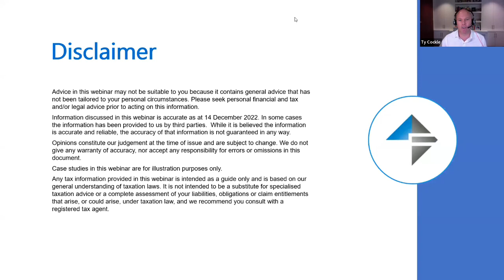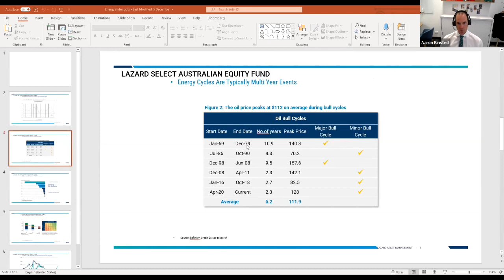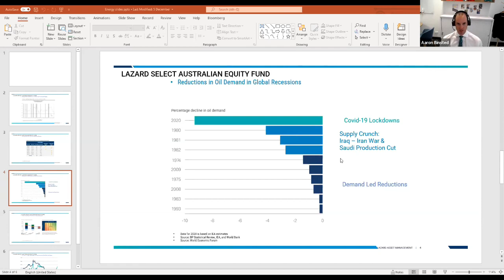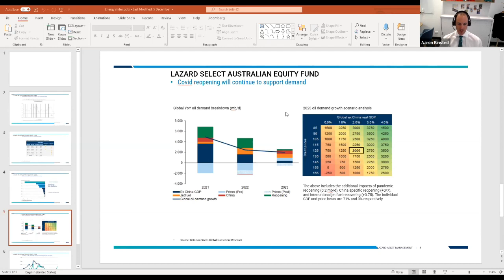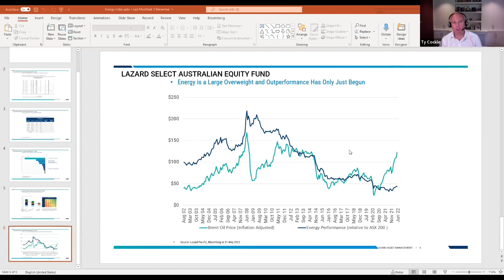Financial Foundations Meet the Manager Series: : CEO Ty Cockle interviews Aaron Binsted, Lazard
FFA’s CEO and Investment Committee Chairman Ty Cockle sits down with Aaron Binsted, the Portfolio Manager/Analyst at Lazard Asset Management to discuss energy, interest rates and inflation and the philosophy behind Lazard's Australian Select Fund and it's place within FFA's portfolio's.